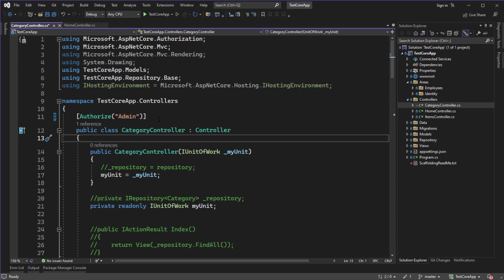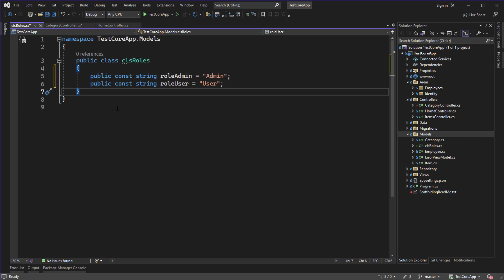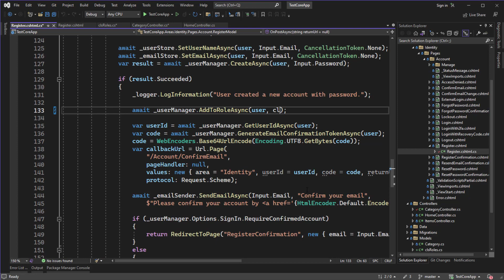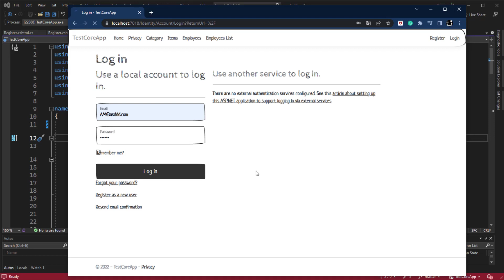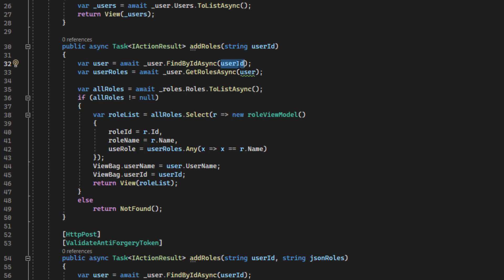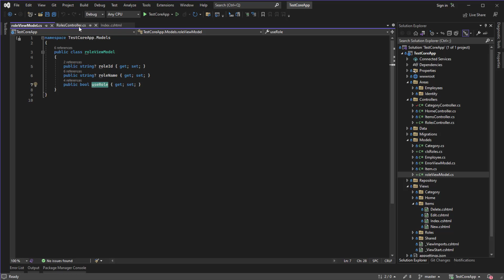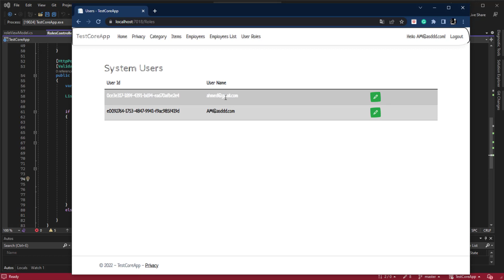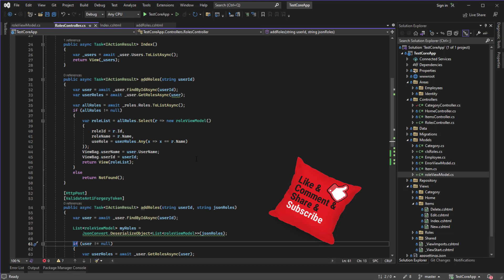59 إستخدام الصلاحيات للتحكم في الشاشات Use role to authenticate controllers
في هذه الحلقة نقوم بتنظيم دخول المستخدمين علي التطبيق و وضع صلاحيات خاصة بالمستخدمين للتحكم في الوصول إلي شاشات التطبيق فكونو معنا ..

للقناة
تقبلوا تحياتي
احمد محمدي